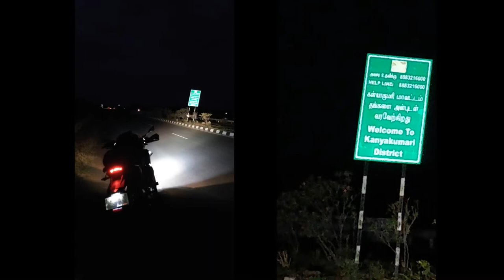Bangalore to Kanyakumari in 7 hrs | KANYAKUMARI RIDE Ep 1